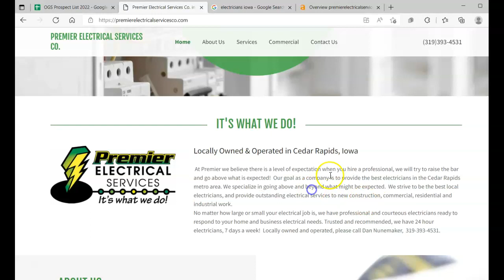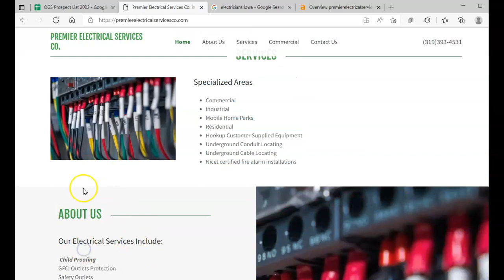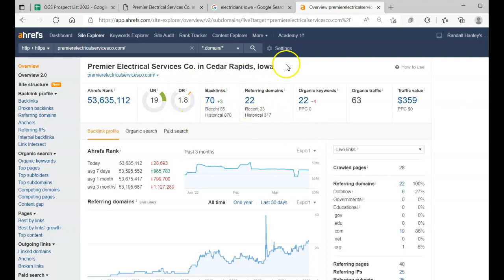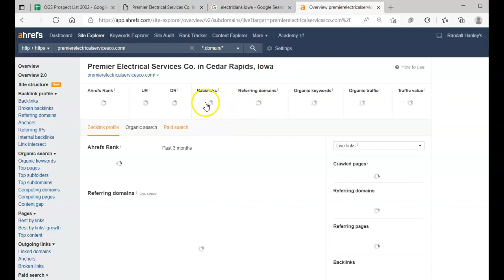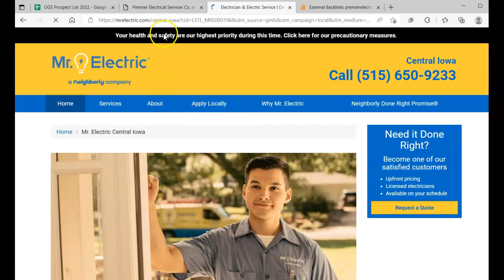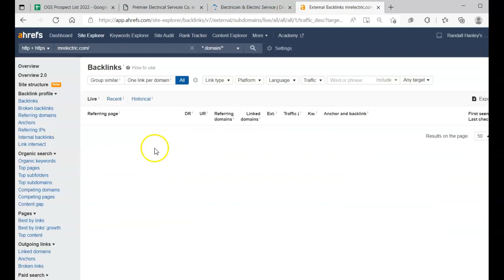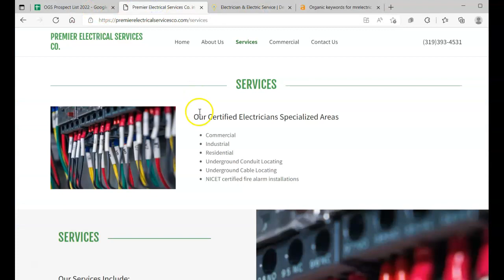Premier Electrical Services Screencast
We sit down and go deep into the truth about how to get more customers online. Finding out what the competiton has for their marketing and going out to target that then... BLOWING THEM OUT OF THE WATER! Will bring you to the top of the searches in no time! Hope this helps!